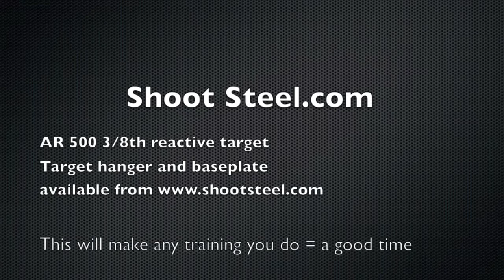Ringing the Steel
makers of high quality AR500 steel targets. Evan can provide you with whatever you need to make an enjoyable range session. The 1/4 AR500 are good light use range targets. The 3/8 targets can be used for heavy training with all handgun rounds, shotgun rounds and rifle rounds depending on the distance it is shot at.

to see the full catalog of targets available. Check back often to see more of these great targets.